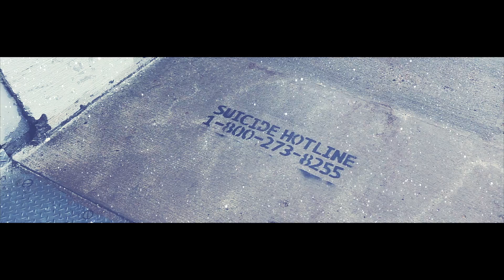Jimmy Donn - Unsteady [OFFICIAL VIDEO]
This is a song that I made as my contribution to Suicide Prevention Month. All the proceeds made from this song will be donated to help raise awareness for those suffering from depression and/or suicidal thoughts. ••• CLICK SHOW MORE •••

Please know that there are people who can help you and they are just a phone call away. Please, if you or anyone you know are feeling suicidal, please make the call and reach out to someone right now.

I know that the chorus to this song was written by the X Ambassadors, and I am in no way trying to profit off of them. Their version about alcoholism hit close to home for me and I was inspired. I made this song so that I could hopefully help someone and bring awareness to mental illness.

Actors:
Girl - Katherine Berger
boy - Gregory Linda
Navy Vet - Antonio Nerios

Shot, Directed & Edited by:
Jimmy Donn

Unsteady by Jimmy Donn
featuring Dan Rodriguez & Debra G.
Production by Life & Death Productions.
Recorded at SP Style Studios.
Engineered by DJ D.Mil.
Mixed & Mastered by Crossworm.